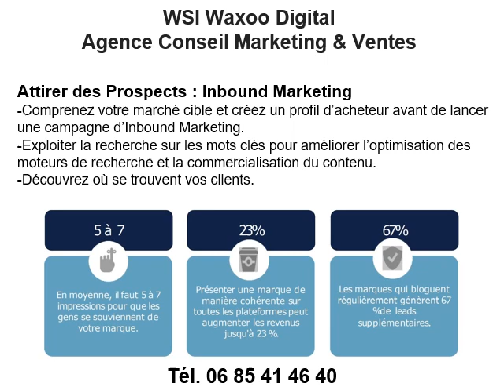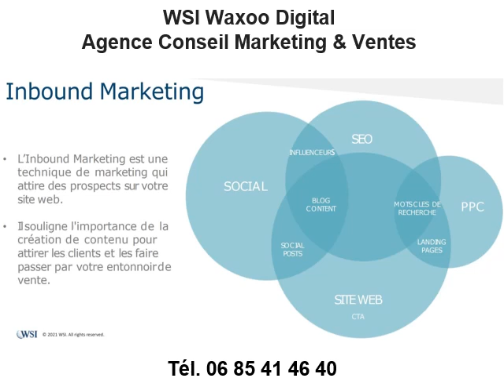Agence conseil en marketing à Cannes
Agence conseil en marketing à Cannes au 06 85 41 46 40
Vous recherchez une agence conseil en stratégie en marketing à Cannes ? Contactez WSI Waxoo Digital !